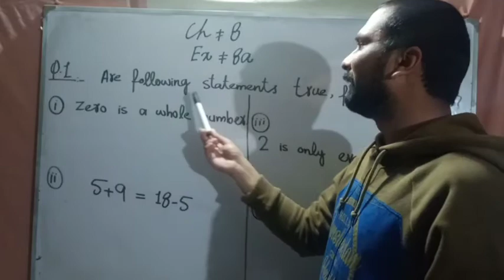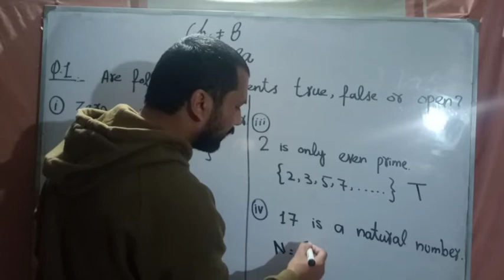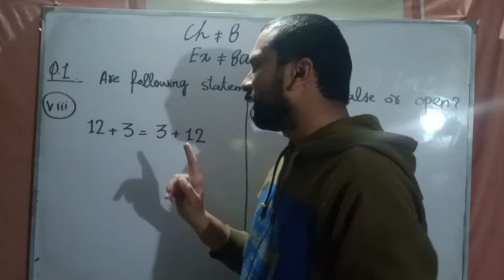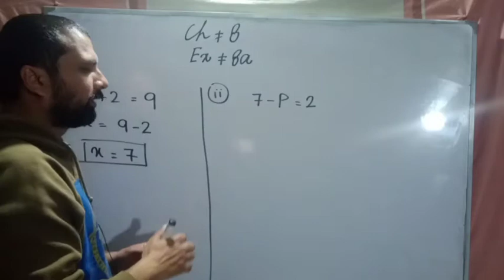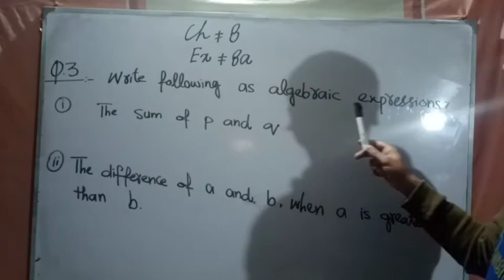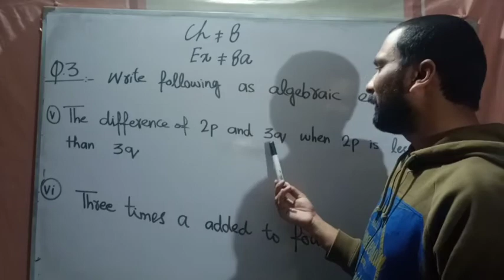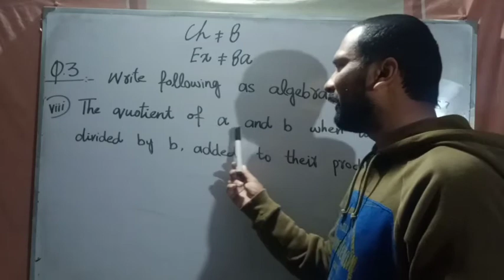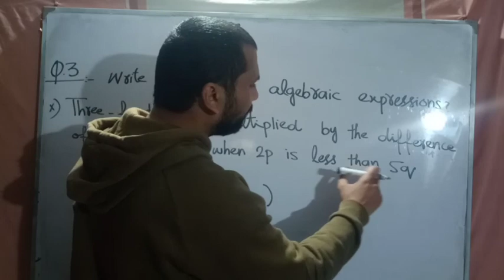Countdown Of Class 6 Chapter 8 Exercise 8a (Question 1,2,3)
Countdown Of Class 6
Chapter 8
Exercise 8a (Question 1,2,3)
All lectures of Physics Of 9 Class are available here